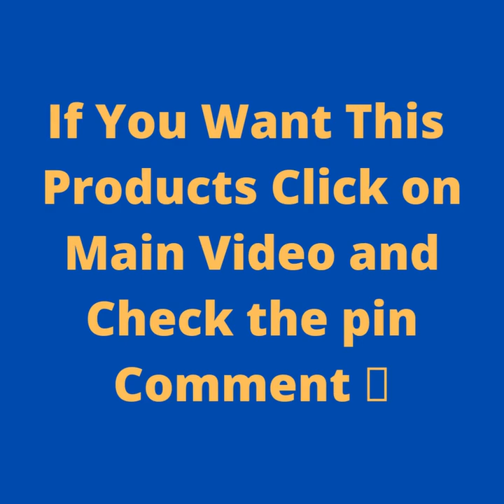Multifunctional Vegetable Cutter Chopper Cutter Grater Slicer with Fruit Basket || nicer dicer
Other Country

This fruit and vegetable chopper cutter set has 8 different accessories for replaceable cutting vegetables in different styles as your needs, and the 9 in 1 vegetable cutter with drain basket is easily set up, taken apart, and clean than to the largest manual vegetable cutter spiral food slicer.

When using this food processor vegetable cutting machine to cut small food, please use the safety of the hand protector in the fruit and vegetable cutter set accessory device to avoid scratches.